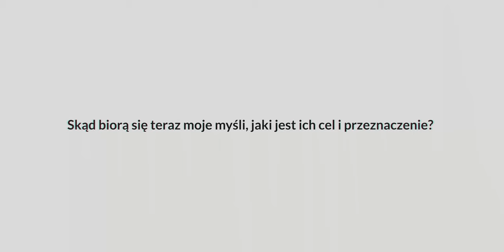Niezwykła Tajemnica Do Odkrycia.